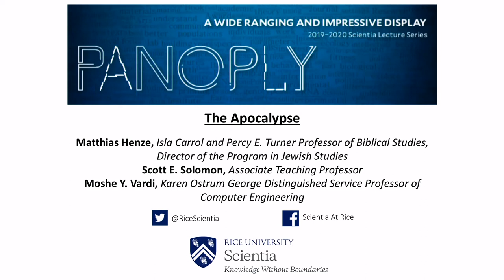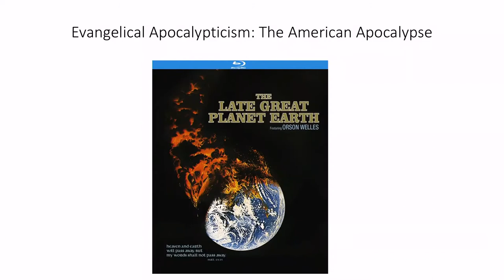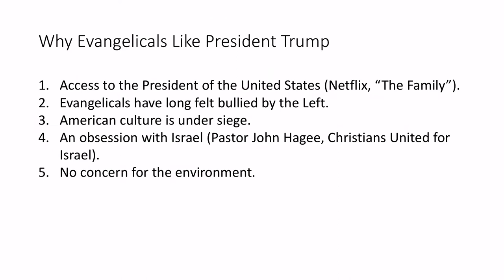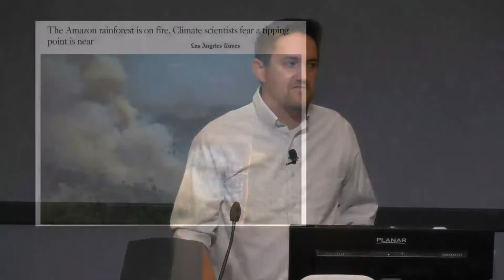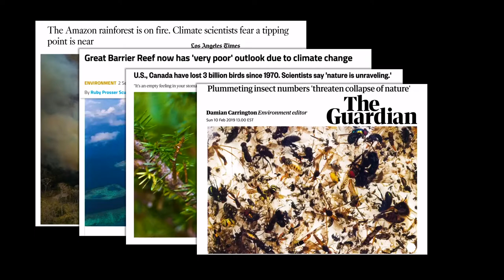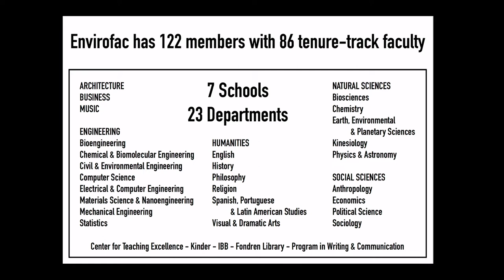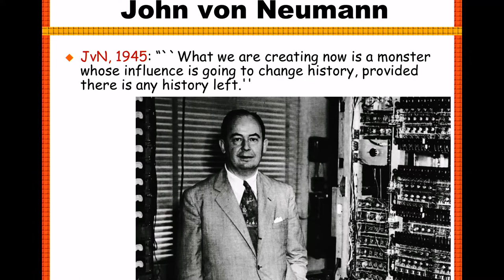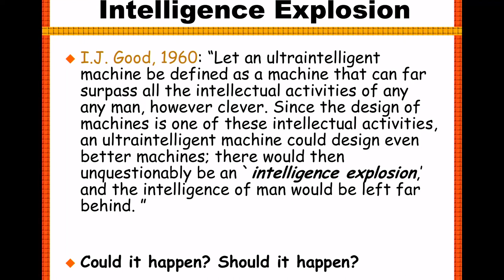"The Apocalypse" by Matthias Henze, Scott E. Solomon & Moshe Vardi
This talk is part of 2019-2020 Scientia Lecture Series – PANOPLY

SPEAKERS:
• Matthias Henze, Isla Carroll and Percy E. Turner Professor of Biblical Studies, Director of the Program in Jewish Studies
• Scott E. Solomon, Associate Teaching Professor of Biosciences
• Moshe Y. Vardi, University Professor, Director of Ken Kennedy Institute for Information Technology and Karen Ostrum George Distinguished Service Professor of Computer Engineering

The three talks discuss three very different, contemporary apocalyptic visions. Matthias Henze will discuss the nature of apocalyptic beliefs in modern American evangelicalism and how President Trump effectively taps into popular end-time speculations. Scott Solomon will address the ecological demise due to climate change and environmental degradation. And Moshe Vardi will speak about the diminution of humanity because of the development of super-intelligent machines.

The word “apocalypse” has entered into our vocabulary from the opening line of the Book of Revelation, the last book in the New Testament, where it refers to the appearance, or revelation, of the risen Christ. Whereas the original meaning of “apocalypse” simply is “uncovering; revelation,” in common parlance today “apocalypse” has become synonymous with the expectation of an end-time catastrophe.

For more information on this series, including when the lectures are scheduled, visit:
scientia.rice.edu